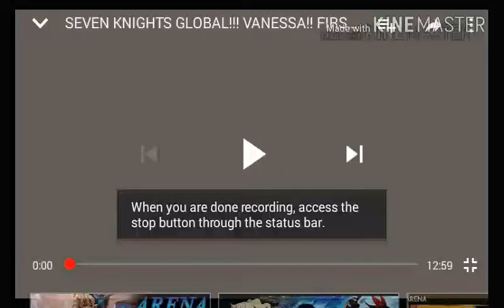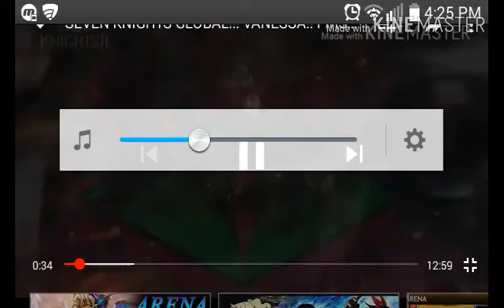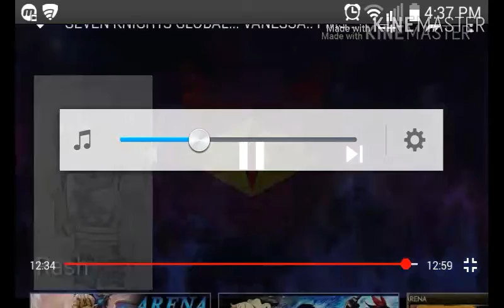SEVEN KNIGHTS GLOBAL!!! VANESSA!! FIRST LOOK!!❤😃 Reaction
Today I'm react to Wraithking video.